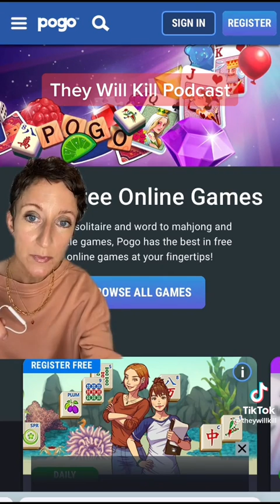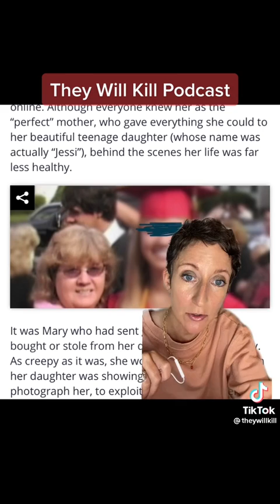Rural dad created a fake persona online and it ends in tragedy. See what happened.